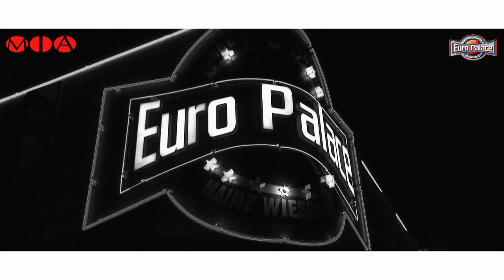Snoop Dogg LIVE - Europalace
//  27.Nov.2009 \\//  Snoop Dogg  \\//  In Concert \\
\\ Kamera/Schnitt: Christoph Reith //
\\ Vertonung: 2TUFFDEE //